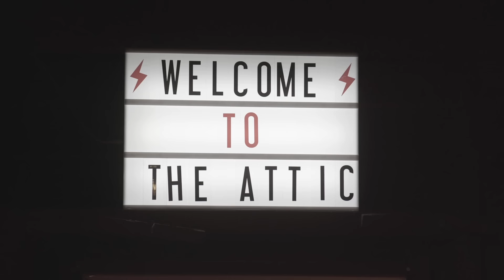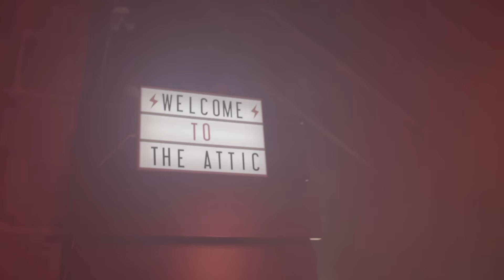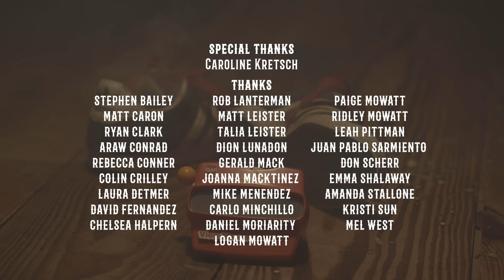A Very Special Episode - "Cowboy" (Official Video)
Pre-order the new album "FIX YOUR HEARTS OR DIE" on our bandcamp!

"Cowboy" starring Jeffrey Star, directed, edited, and shot also by Jeffrey Star. Special thanks to Caroline Kretsch. Thanks also to Stephen Bailey, Matt Caron, Ryan Clark, Araw Conrad, Rebecca Conner, Colin Crilley, Laura Detmer, David Fernandez, Chelsea Halpern, Rob Lanterman, Matt Leister, Talia Leister, Dion Lunadon, Gerald Mack, Joanna Macktinez, Mike Menendez, Carlo Minchillo, Daniel Moriarity, Logan Mowatt, Paige Mowatt, Ridley Mowatt, Leah Pittman, Juan Pablo Sarmiento, Don Scherr, Emma Shalaway, Amanda Stallone, Kristi Sun, and Mel West.

Recorded and engineered by Russ Worstell and Big Feet Sounds at Astoria Soundworks. Mixed by Patrick Porter and mastered by Dion Lunadon.

A Very Special Episode is Kasey Heisler, Patrick Porter, and Chayse Schutter.

2021 Hidden Home Records, EWEL Records.